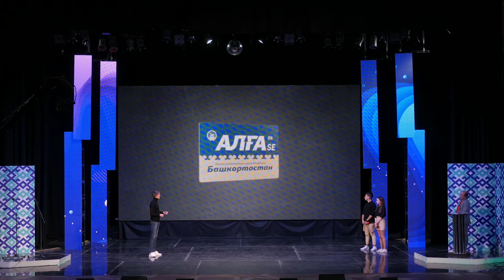КВН УФА | 2020 Почти (УГНТУ) - 1/2 официальной Лиги МС КВН УФА (26.09.2020)